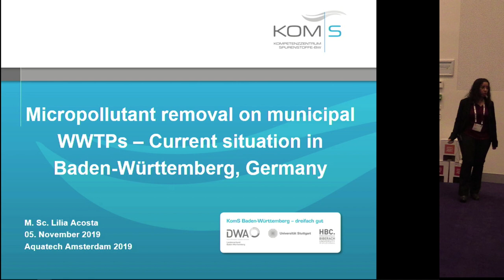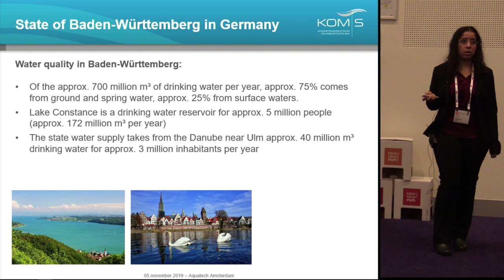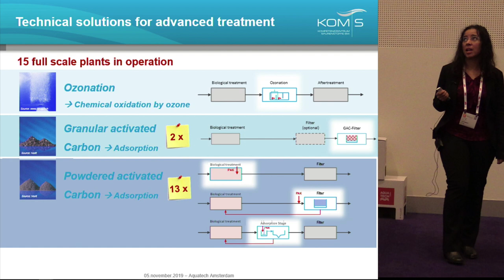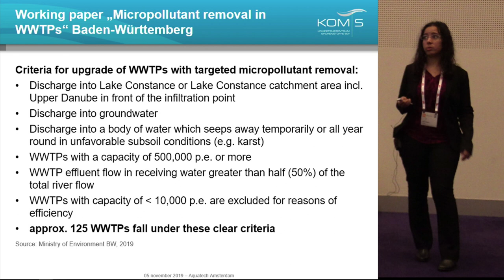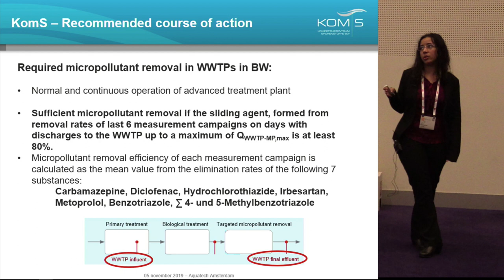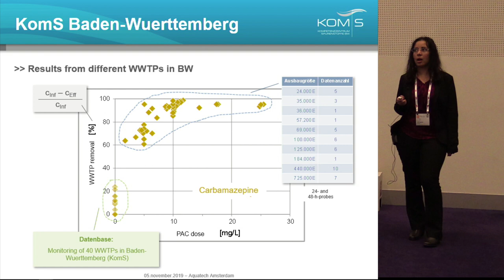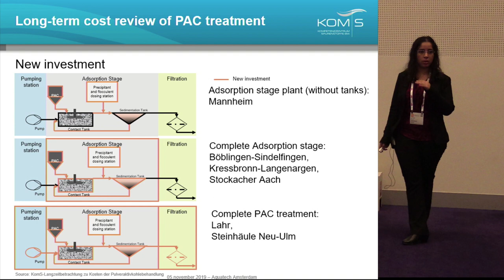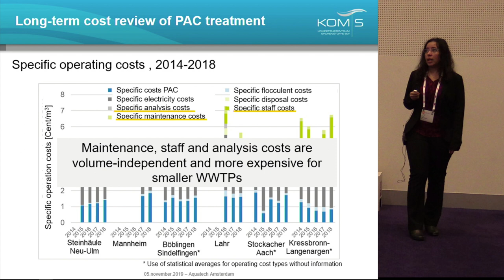Lilian Acosta | Kompetenzcentrum Spurenstoffe | Germany - Beating Micro Pollutants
During this STOWA-Workshop 'Beating Micropollutants!' at the Aquatech expo representatives of six countries - Switzerland, Germany, Belgium, The Netherlands, Australia and Singapore - present the highlights of their national research and the progress of full scale implementation of installations for micropollutant removal at WWTP’s; backgrounds and relevant national developments are explained. Presentation recorded on Tuesday November 5 2019.